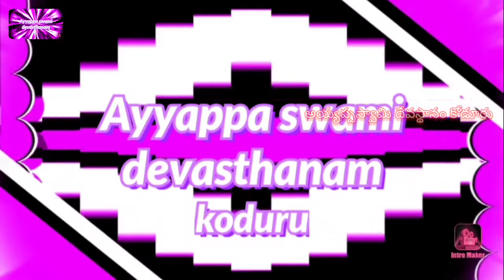AyyappaSwami devastanam koduru aahvanam || కోడూరు అయ్యప్ప స్వామి దేవస్థానము ఆహ్వానం.